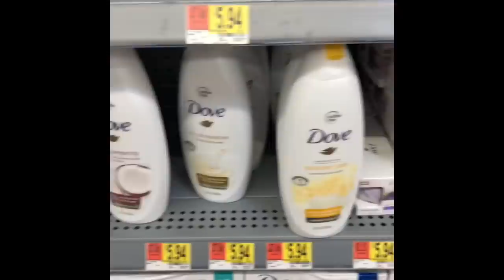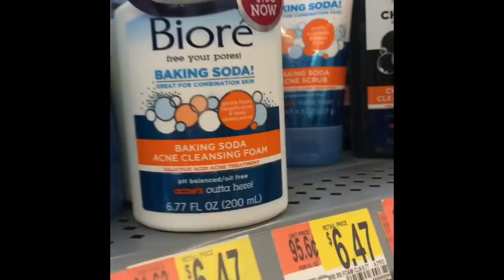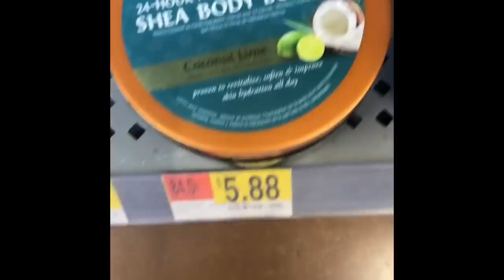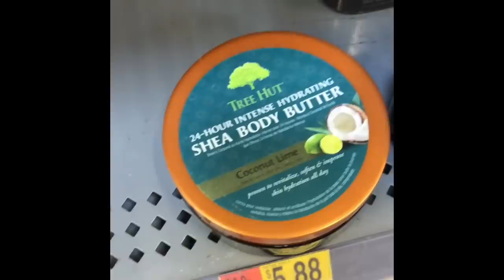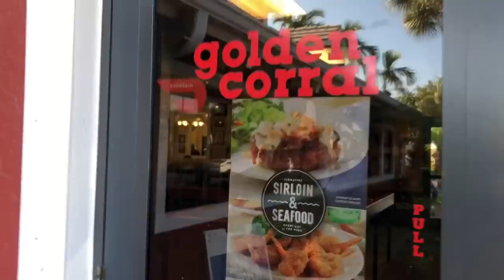US OUTSIDERS | Our First VLOG !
Hey Ya'll !!! So we attempted our first Vlog ! We hope you all enjoy spending the rest of our day (Yesterday) with us. Thumbs up if we should Vlog more often.